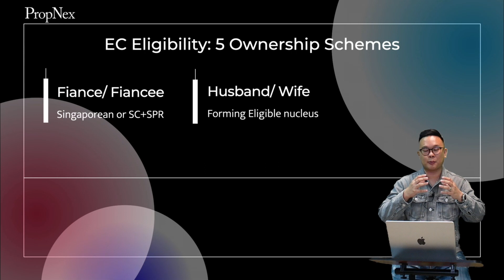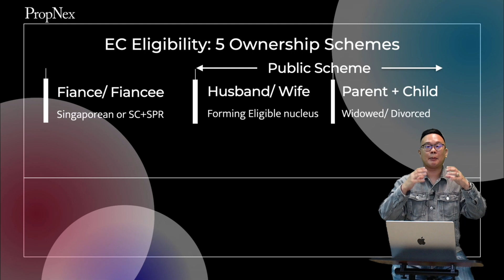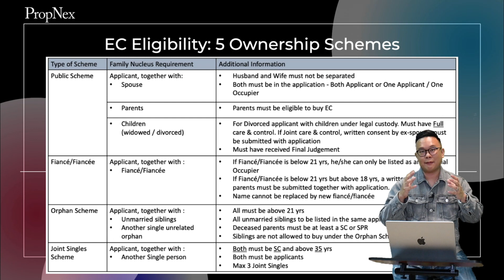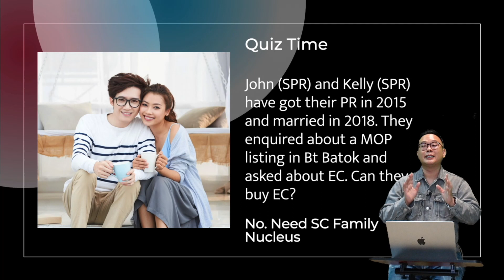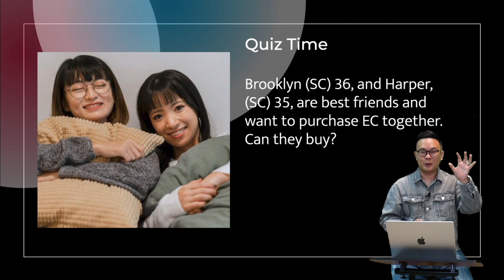3 Ownership Schemes